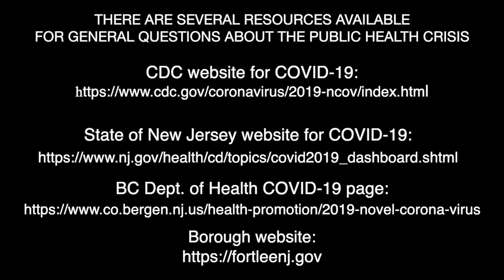COVID-19 Update - Protocol for Positive Cases from Mayor Mark Sokolich (March 19, 2020)